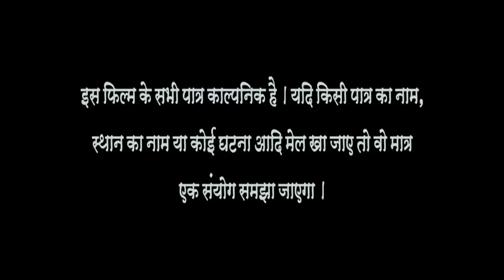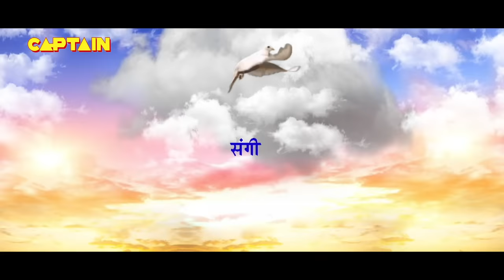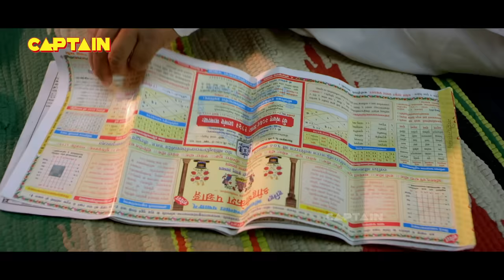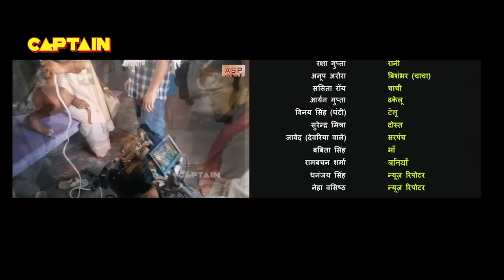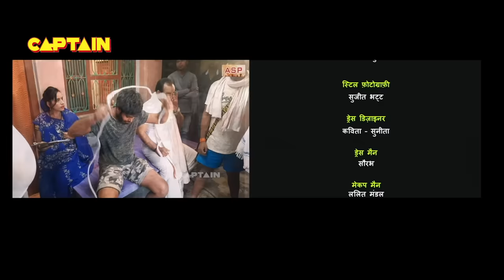GHARWALI BHARWALI 2 || Full HD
YashKumarMishra Bhojpuri Movie GHARWALI BHARWALI 2 || Full HD

Director : Ajay Srivastava
Cameraman - Manoj Singh

Starcast : Yash Kumar Mishra, Smriti Sinha, Raksha Gupta, Anup Arora, Etc